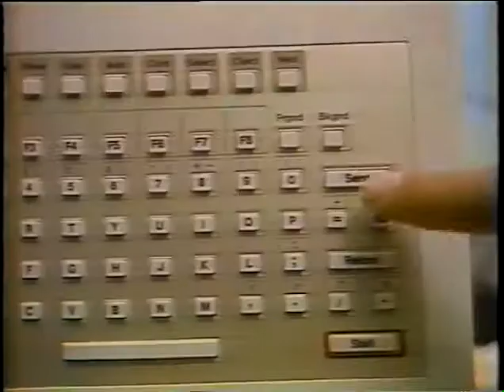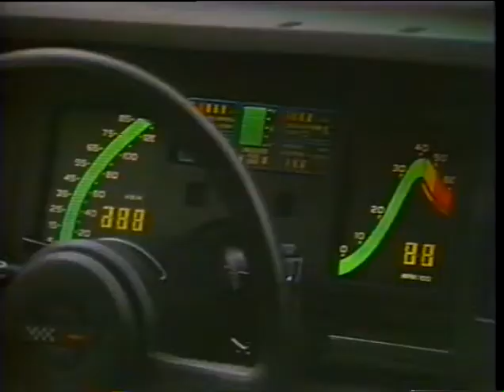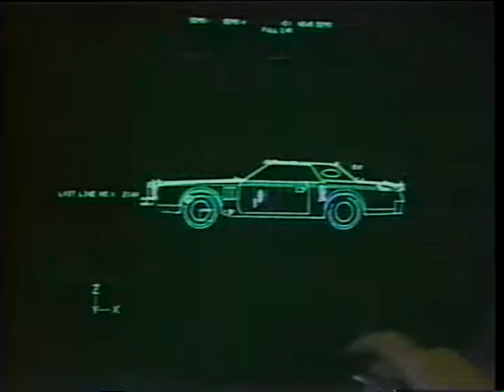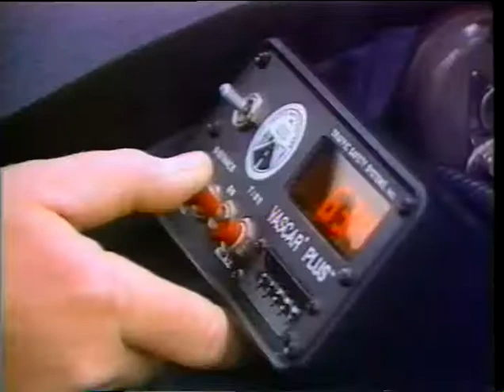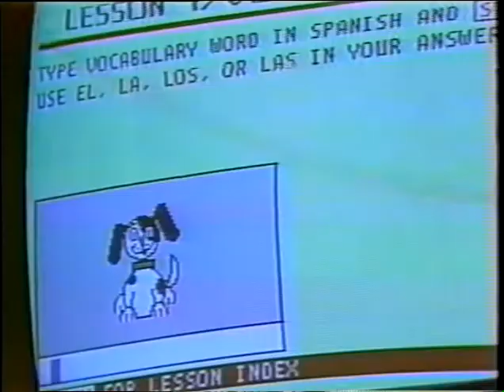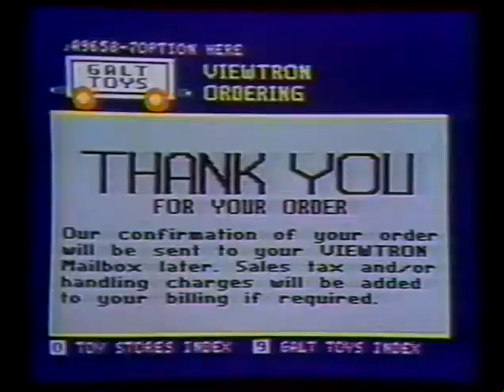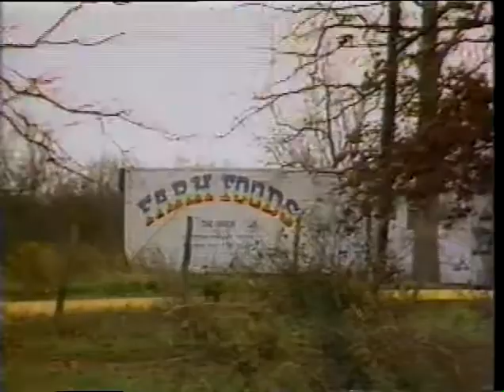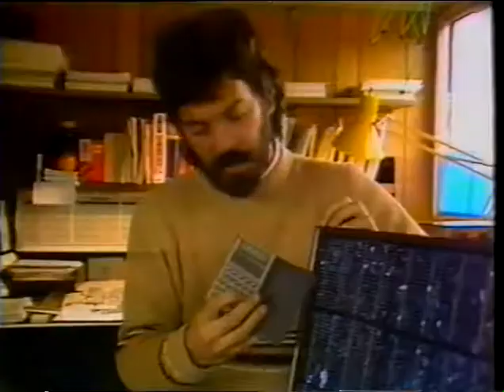New Tech Times 1983 Show #113